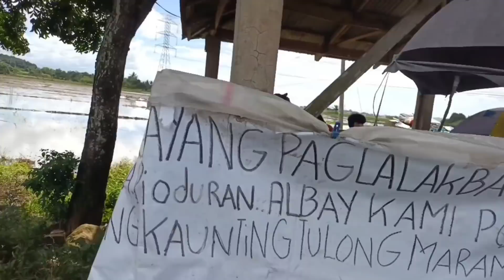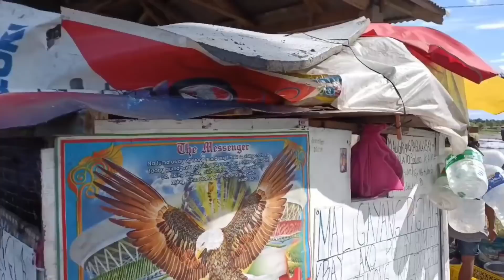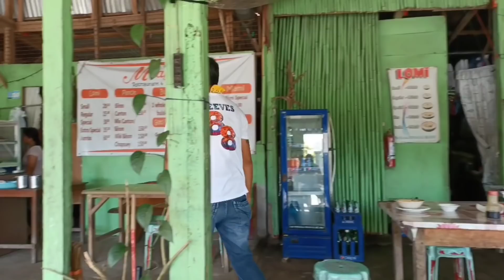TAONG GRASA KULOT TO THE RESCUE SA TATLONG FAMILY PAUWI NG DAET BICOL..